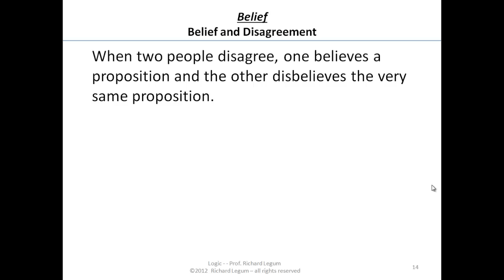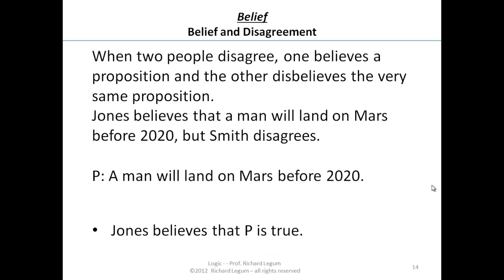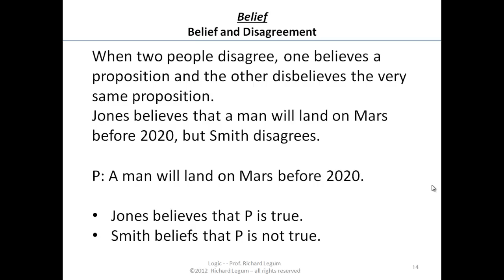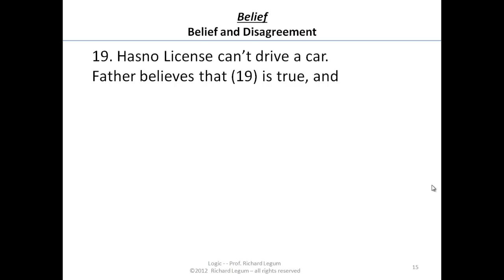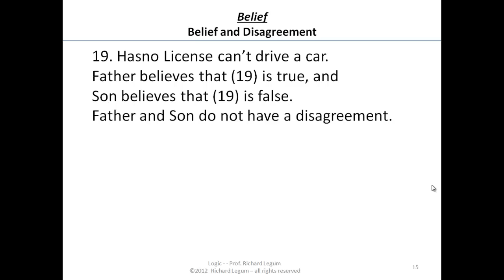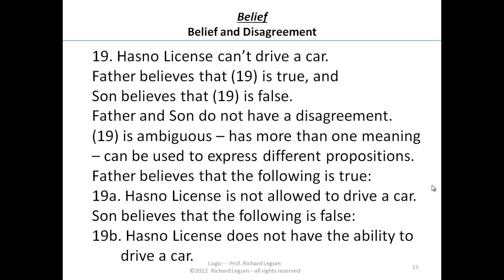Logic 02-1-14-15 Truth Belief & Rationality - Belief & Disagreement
Rich Legum Logic Course